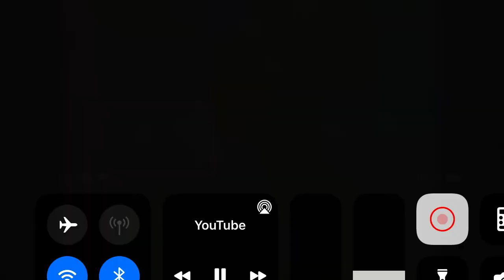CBC (2002)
From Royal Canadian Air Farce.